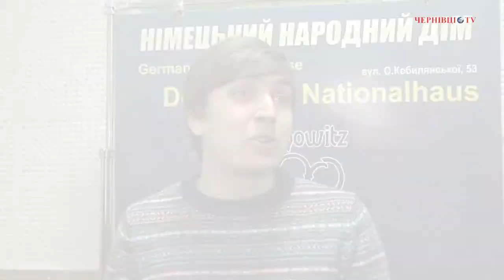Молодь у Німецькому Народному домі закликала весну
23 березня учасники Чернівецької молодіжної організації німецької молоді в Україні «Буковинський фенікс» влаштували літературний вечір, котрим закликали весну.

Андрій Виноградник, голова «Буковинського феніксу» каже, що давно хотіли зробити щось подібне, присвячене початку весни, і через повернення зими це стало актуальним навіть 23 березня.

Загалом юні літературознавці та актори представили глядачам дві вистави про людські стосунки, показали їхню важливість у всій красі.

Вікторія Яшан